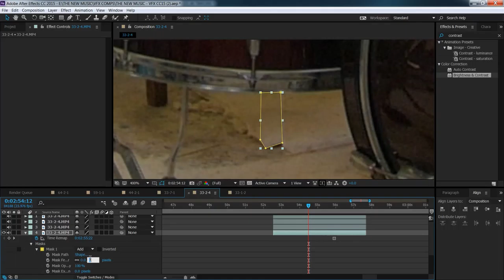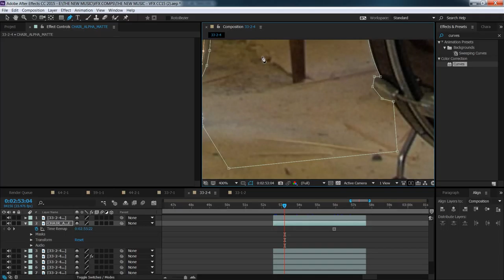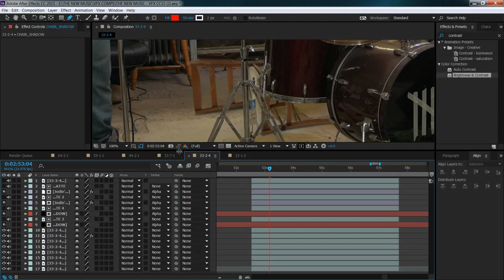The New Music - Behind The Scenes - Windows, guitar picks and fallen chairs!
Today in VFX we are darkening some windows, adding a taxi light to a car, putting a pick in Jack's mouth for him to choke on, and making a chair fall over! Exciting stuff!